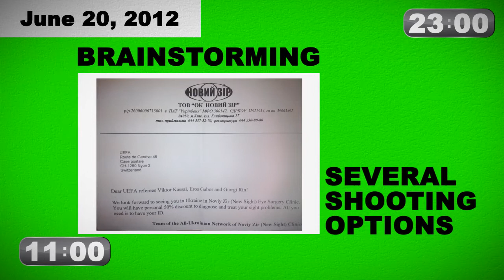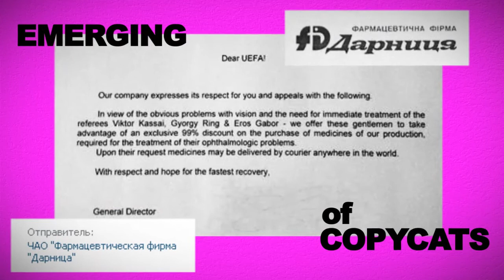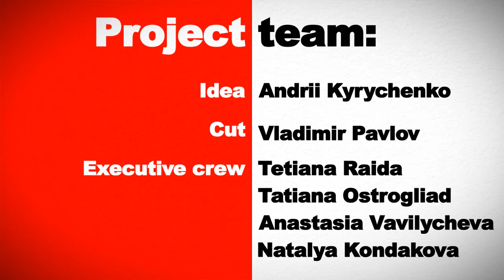Ophthalmologists to Viktor Kassai, the Blind Referee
PR project by Ostrogliad PR Agency (Ukraine, Kharkiv) for the All-Ukrainian Network of Noviy Zir Clinics. Project is the winner of PRAVDA AWARDS 2012